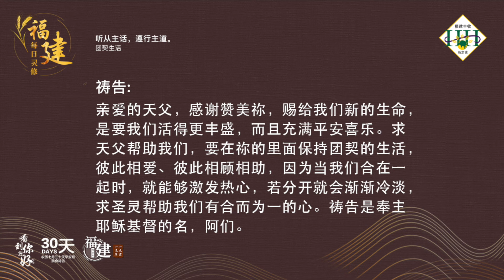福建每日灵修 | 13-10-2022 | Hokkien Daily Devotion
听从主话，遵行主道。
团契生活

经文:
希伯来书 10:24
又要彼此相顾，激发爱心，勉励行善。

故事:
有一个人去请教一位智慧的人，要知道如何才能活得快乐呢？智慧的人就带他到一座大房子，里面有一间很大的饭厅，大大的饭桌上，山珍海味，十分丰富。饭桌四周围坐了许多人，却都是面黄饥瘦。他们每一个人都拿着一双十二尺长的筷子。每当他们要吃时，东西就从这个筷子掉下来。智慧的人继续带他到另外一座大房子。同样的，这座房子里也有一个很大饭厅。大大的饭桌上是山珍海味，十分丰富，饭桌四周围也是坐了许多人，也是每一人拿着一双十二尺长的筷子。但他们却都面色红润，快乐安详。这个人就问：「这个是什么事呢？这些人也是用十二尺长的筷子，但每一个人都吃得饱饱，开开心心的。」智慧的人回答说:「因为他们人人彼此相顾，喂养对方。」

默想:
弟兄姐妹，「彼此相顾」就能够「激发爱心」，爱心受激发就能够「勉励行善」。而勉励行善的结果又增进了彼此相顾的心。思考你如何在团契中操练彼此相顾、彼此劝勉、彼此扶持。

祷告:
亲爱的天父，感谢赞美祢，赐给我们新的生命，是要我们活得更丰盛，而且充满平安喜乐。求天父帮助我们，要在祢的里面保持团契的生活，彼此相爱、彼此相顾相助，因为当我们合在一起时，就能够激发热心，若分开就会渐渐冷淡，求圣灵帮助我们有合而为一的心。祷告是奉主耶稣基督的名，阿们

(参考资料: 网上语音小品 6/26)